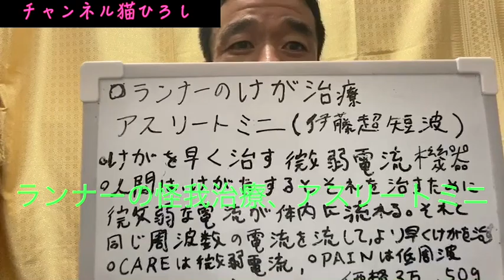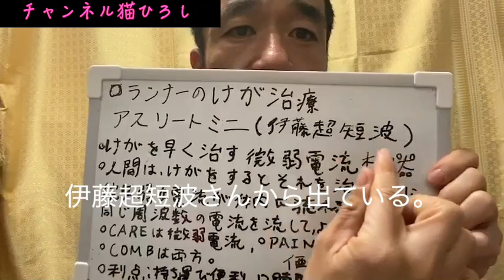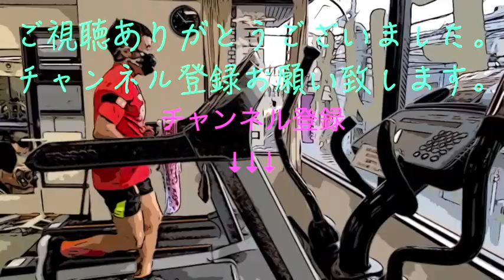ランナーと怪我治療、猫ひろしが怪我治療にお勧めする アスリートミニとは？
このビデオは ランナーと怪我治療、猫ひろしが怪我治療にお勧めする　アスリートミニとは？　　　　　　　　　　　★twitter　猫ひろし
cat_hiroshi

チャンネル猫　ひろし
仕事依頼メール
コラボ歓迎です。